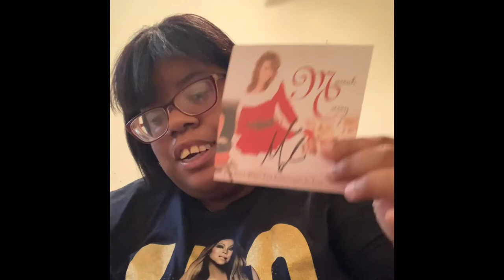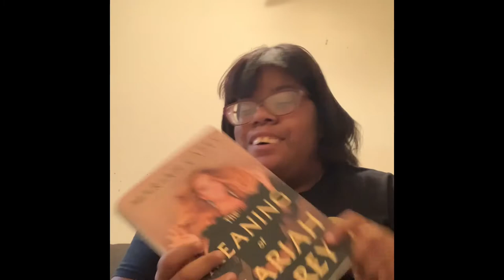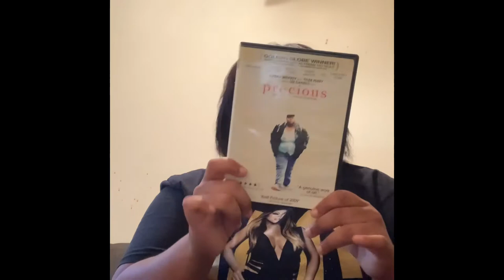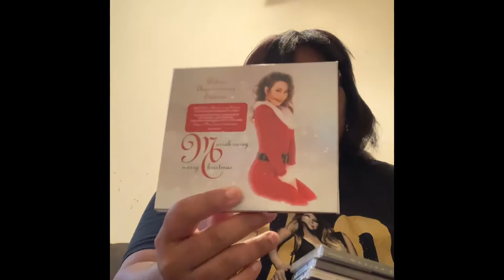MY MARIAH CAREY COLLECTION